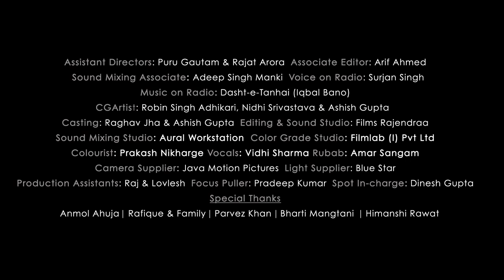The School Bag | Short Film | 44 awards in 106 Film Festivals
An innocent wish. A mother going all out to fulfil it. What happens next will leave you with varied emotions.

Starring Rasika Dugal and child prodigy Sartaaj RK. The film has won 22 awards and screened at more than 60 festivals in 20 countries.
Directed by Dheeraj Jindal. Now playing on your computer screens.